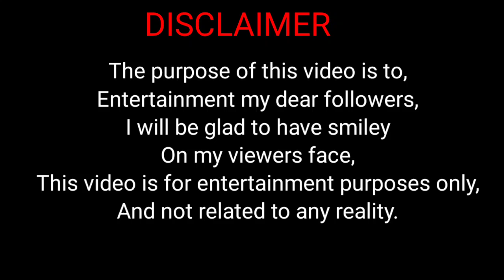Leke Prabhu Ka Naam Song meme drawing | Tiger 3 funny video| Salman Khan, Katrina funny mames